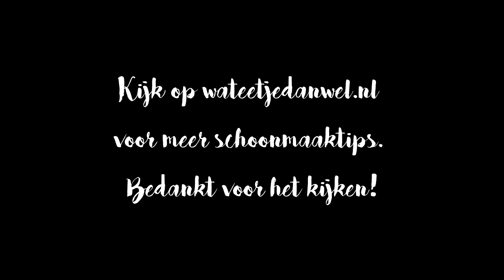Natuurlijke reinigers van Blue Wonder + schoonmaaktips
In deze video deel ik een aantal schoonmaaktips en laat ik je drie producten van Blue Wonder zien. Neem ook een kijkje op voor meer informatie!